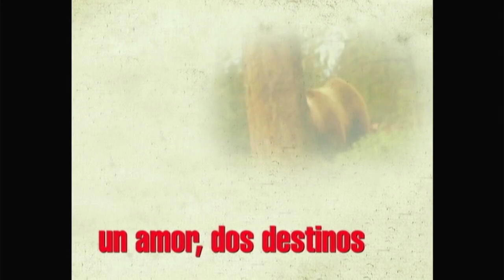Un Amor, Dos Destinos DVD Menu 2006 en español